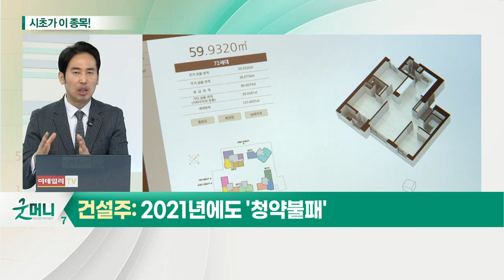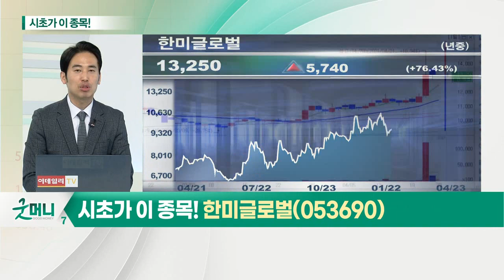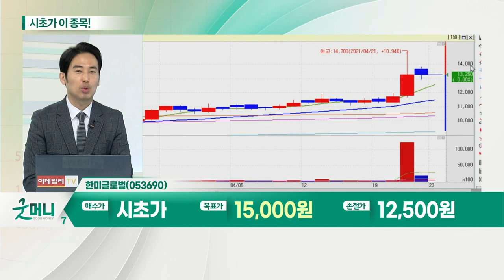한미글로벌(053690)... 건설주_시초가에 이 종목 (20210423)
건설주... 2021년에도 '청약불패'
- 해외보다 국내 모멘텀 집중
- 2020년 해외 수주액 351억 달러 기록: 중남미로 수주 확대
- 수주 다변화에도 300억 달러 수준 지속
- 2021년 1분기, 아파트 1순위 청약경쟁률 20:1
- 일반분양 세대수, 전분기대비 -41.9%
- 1순위 청약 미달률, 수도권 0%·지방 17.2%
- 2021년 예상 민간분양 물량: 36만2,000~39만1,000 가구 예상

한미글로벌(053690)... 윤석열 테마 편입에 연일 강세
- 정치테마주 내 윤석열 관련주
- 미국 인프라 투자 수혜주
- 미국 자회사 '오택' 지분 83% 보유
- 자회사 에코시안, 국내 최초 탄소배출권 플랫폼